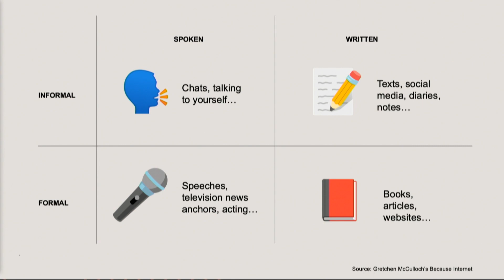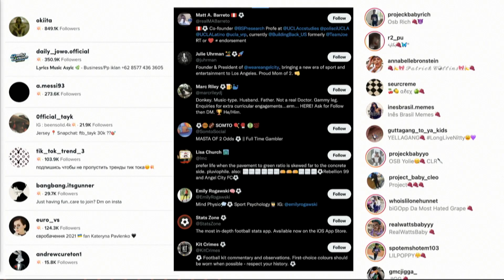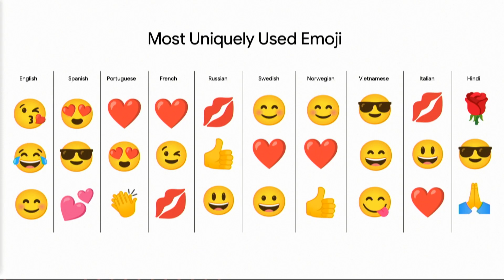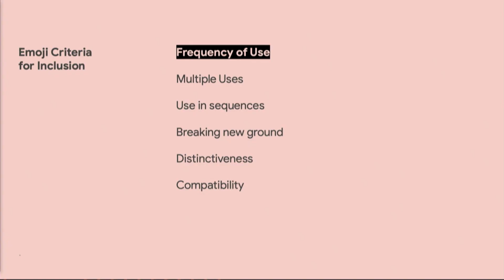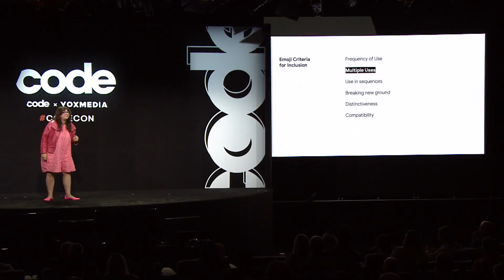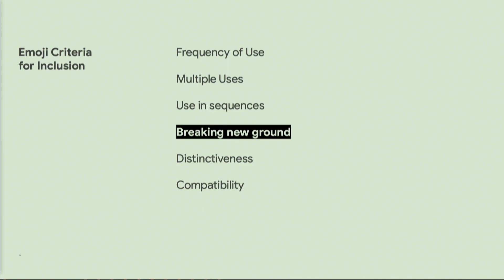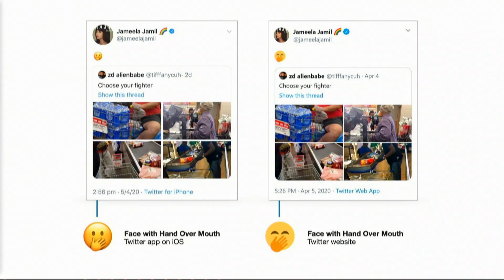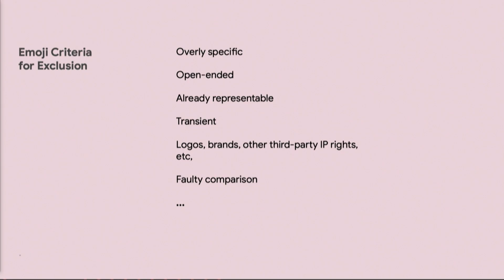The Unicode Consortium Emoji Subcommittee Chair Jennifer Daniel | Spotlight | Code 2021